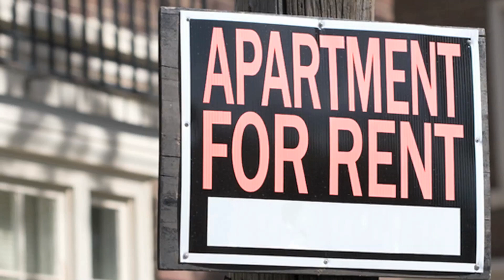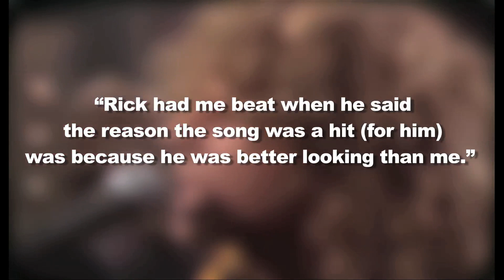Sammy Hagar - You Think You Know Classic Rock?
See how well you know Sammy Hagar with this video full of little-known facts about the Red Rocker!